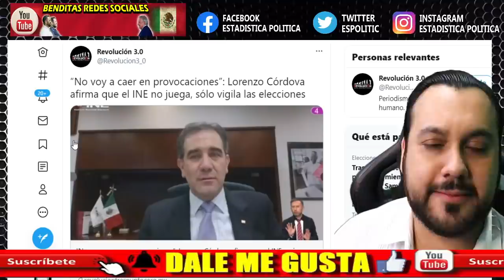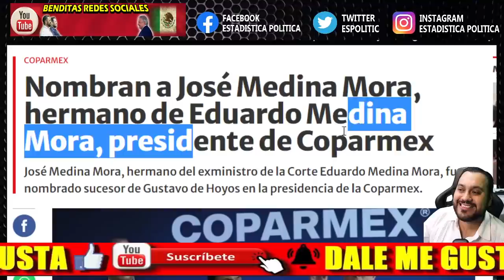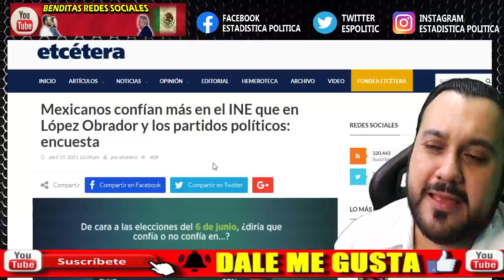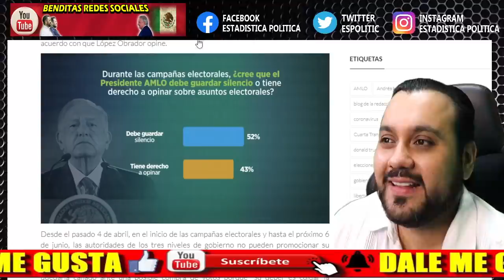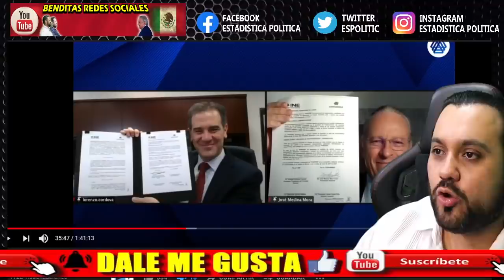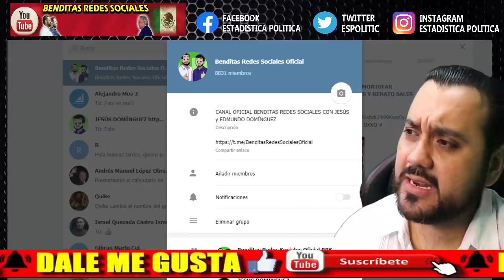A CHILLAR ¡ LORENZO CORDOVA VA A LA COPARMEX y AFIRMA QUE EL PUEBLO CONFIA MAS EN ÉL QUE EN AMLO !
QUIERES APOYAR AL CANAL ? TARJETA SALDAZO DE OXXO # 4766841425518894

A CHILLAR ¡ LORENZO CORDOVA VA A LA COPARMEX y AFIRMA QUE EL PUEBLO CONFÍA MAS EN éL QUE EN AMLO !